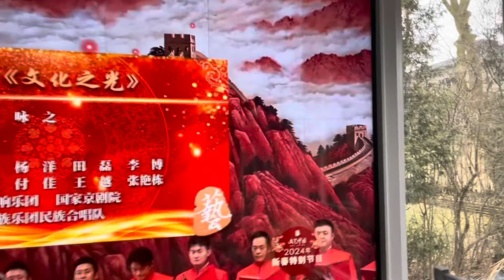戏歌《文化之光》